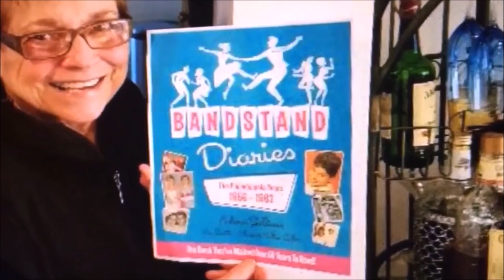Arlene Sullivan with Kenny promoting her book Bandstand Diaries and Torchy Smith Interview coming up